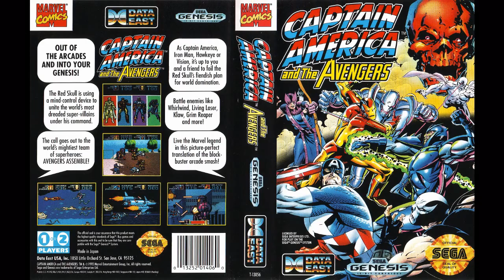Captain America and The Avengers (MD): 05 - Scene 1 - The Avengers